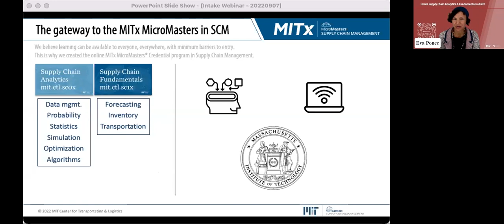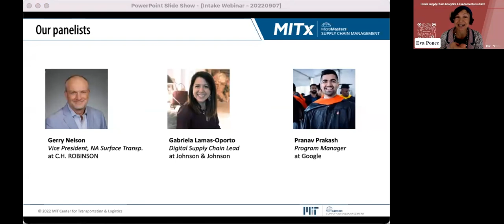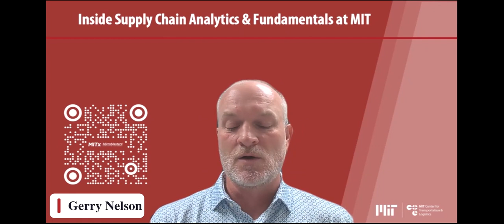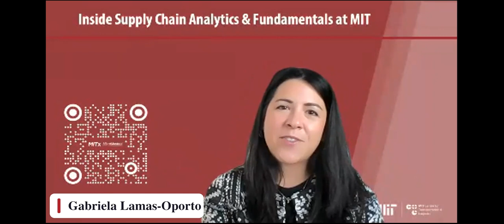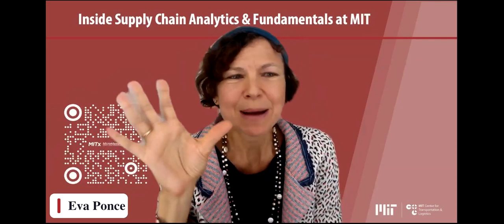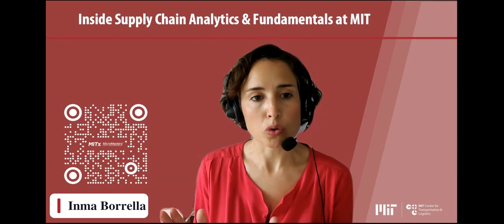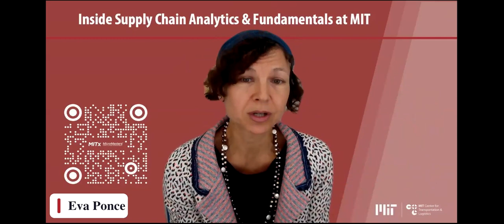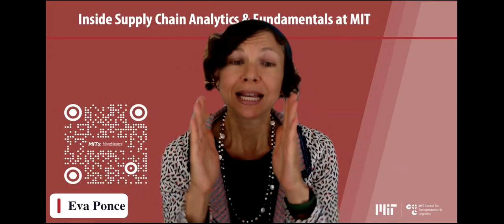Inside Supply Chain Analytics and Fundamentals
Look into the foundation courses for the MITx MicroMasters® Program in Supply Chain Management. Learn what a certificate or credential from MIT can do for your career.

Analytical skills say a lot about you, from how you think and process to how you achieve your goals. When you demonstrate an ability to analyze vast amounts of data and make informed recommendations, you quickly become an indispensable part of any team. You will always be included in the conversation when making strategic decisions. This is why we created Supply Chain Analytics - SC0x. This course introduces and explains the analytical methods generally used by logistics and supply chain practitioners that can be applied across disciplines. The course covers basic data management, probability, statistics, simulation, and optimization.

Whether you’re managing a backroom inventory, a twenty-thousand-square-foot warehouse, or an entire team, you can use the Supply Chain Fundamentals - SC1x online course to become the person people turn to when they need answers. With the systems taught in this course, you will be able to: forecast demand, segment multiple products, and create inventory models to minimize cost or maximize service level.

Supply Chain Analytics and Supply Chain Fundamentals are the entry points for the MITx MicroMasters Program in Supply Chain Management (SCM), an advanced, professional, graduate-level online program. Through five online courses and a capstone exam, you can demonstrate your ability in the equivalent of one semester's worth of coursework at MIT.